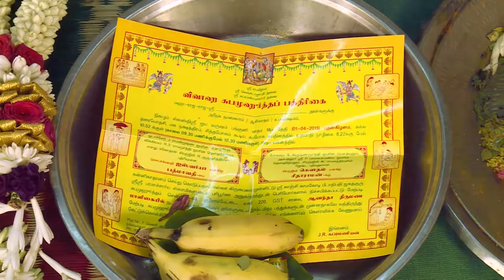Aishwarya Weds Gautham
Videography- Manikandan,
Editing- B.Gopalakrishnan,
Co-director- Mira Balachandran,
Director- Raghu Lakshminaarayanan.